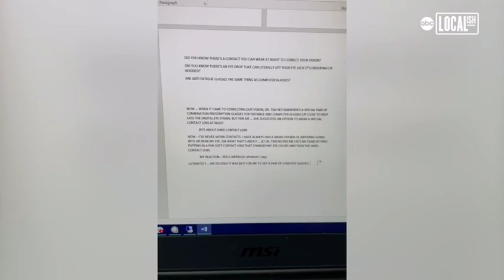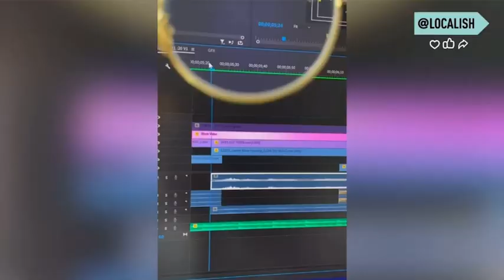ABC Localish featuring LINE OF SIGHT and founder Dr. Jennifer Tsai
"NEW YORK CITY -- Did you know screen time can cause issues such as headaches, fatigue, blurry vision, dry eyes and more? It's called digital eye strain.

"Your eye muscles are working harder to focus on images much closer" said Dr. Jennifer Tsai, optometrist and founder of LINE OF SIGHT. The real problem is that digital eye strain will likely affect the majority of people in time.

"In 10 years, half of the world's population will be nearsighted." As if we needed another worldwide worry.

Personally, I noticed my vision getting blurry when looking at my screens toward the end of the day. I would notice rings of lights around images when editing. My friend Lataya, also an editor and producer, noticed the same issues.

I thought I could combat the issue by myself with blue light blocker glasses, but it turns out I needed a little more help than that. So Lataya and I went to Line of Sight to get a full consultation.

Dr. Tsai brings a lifestyle approach to eye care. She gets an idea of your day-to-day life and comes up with a treatment plan that will work best for you. Line of Sight also gives off more of a spa feel than that of a doctor's office, which really puts you at ease.

Best of all? Dr. Tsai has cutting-edge technology and treatment options, so there's something for everyone."

-- By Johanna Trupp, Lataya Rothmiller, Emily Sowa and Mark Nunez